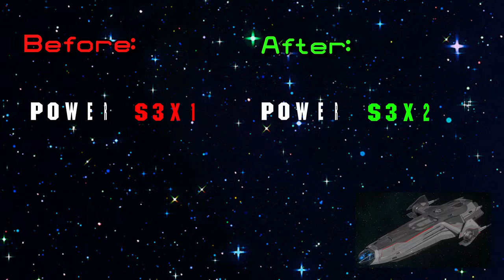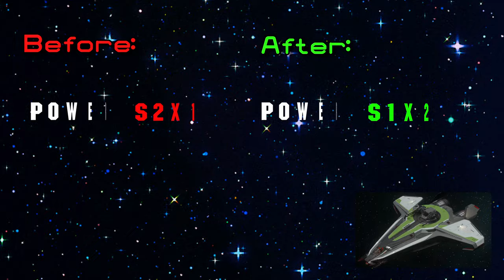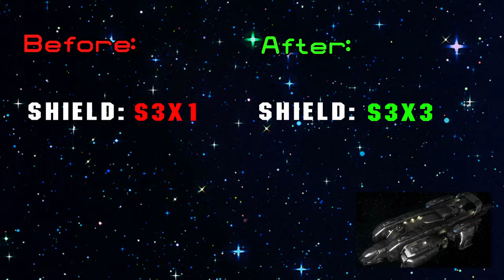Star Citizen: Upcoming Ship Component Changes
John Crewe has released a bunch of component changes that are coming soon to many ships in Star Citizen. In this video, I simplify the information by showing just what was changed on each of the ships on the list.

Here are my other links for more!

TimeCodes:

0:00 - 400i
0:08 - 85x
0:17 - Buccaneer
0:25 - Carrack
0:34 - Caterpiller
0:42 - Constellation
0:51 - Freelancer
1:00 - Gladiator
1:08 - Hull A
1:17 - Hull C
1:25 - Hurricane
1:34 - M50
1:42 - Mole
1:51 - MPUV
1:59 - Mustang
2:07 - Prospector
2:16 - Prowler
2:24 - Raft
2:58 - Reclaimer
3:06 - Redeemer
3:15 - Star Runner
3:23 - Starfarer
3:32 - Starlifter C2/M2
3:40 - Starlifter A2
3:48 - Valkyrie
3:57 - Vanguard
4:05 - Vulture